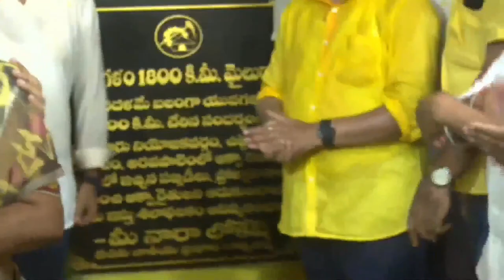జెట్ స్పీడుతో 1800 కి.మీ.ల మజిలీకి avno! | Nara Lokesh Completed 1800 Km Mile Stone